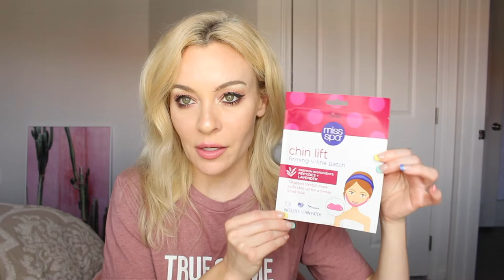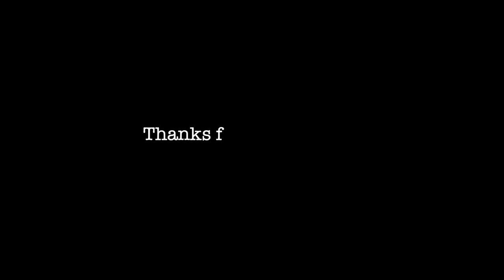Another Ulta Beauty Haul | June 2022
Welcome back to another video - I know its been a while, so lets get back into the swing of things with another Ulta Beauty Haul with lots of new beauty goodies. Have you tried any of these? What are you loving lately?

Xo
Rachel